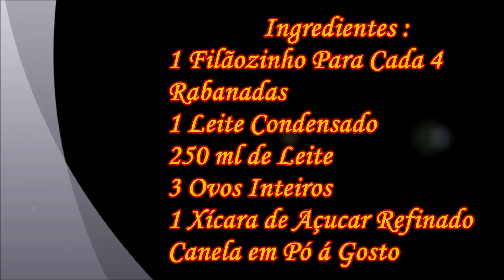Rabanada de Pão Frances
Olá Pessoal, no video de Hoje Eu vou lhes ensinar como se prepara um dos pratos que mais simboliza as festas de final de Ano este é a Rabanada embora se tenham os pães próprios para issoa que vou ensinar hoje é feita com Pão Frances é um prato simples, rápido e muito fácil de se fazer e que se seguida a receita no passo á passo qualquer um pode fazer esta delícia e trazer e viver momentos de muitas alegrias e muitas Felicidades em volta dos seus amigos e Familiares .

1 Pão Francês para cada 4 Rabanadas
1 Caixinha de Leite Condensado
300 ml de Leite
3 Ovos Inteiros sem a Pele das Gemas
Açucar e Canela á gosto para passar nas Rabanadas